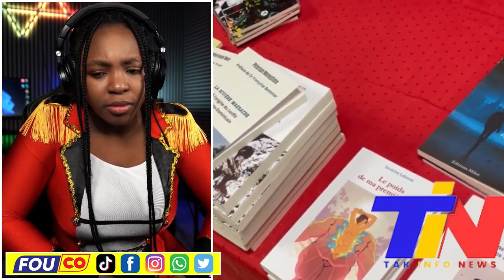LAFIMEN PA LEVE SAN DIFE MEZANMI,ZEN AN MELE NAN MEN ARIEL HENRY